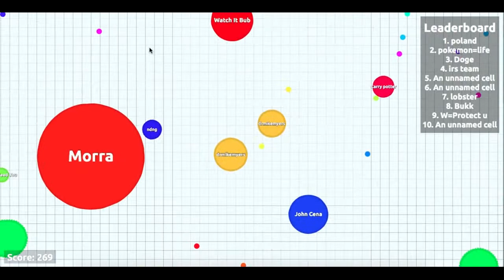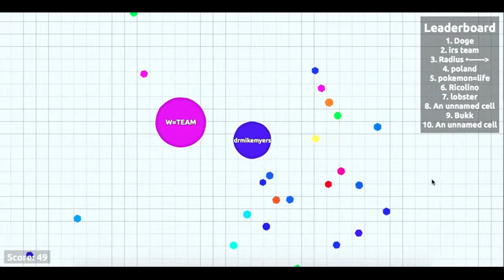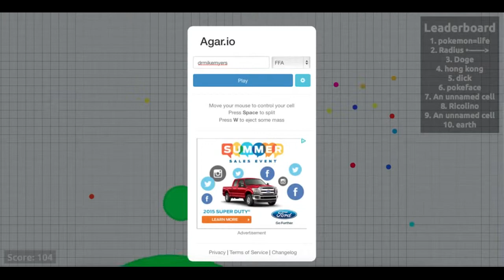AGAR.IO THE MOST ADDICTIVE GAME (MY WORST GAME EVER)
yo yo yo people what is up its drmikemyers here! Today we are doing a different game not yes on my channel, its a computer console type game.
description of game: you start as a little cell and eat more little cells and as you get bigger you eat people from around the world and try to reach the number 1 spot!

~~~GAME: agar.io